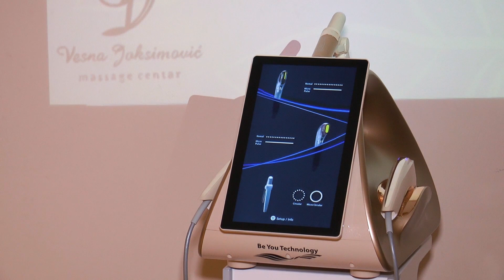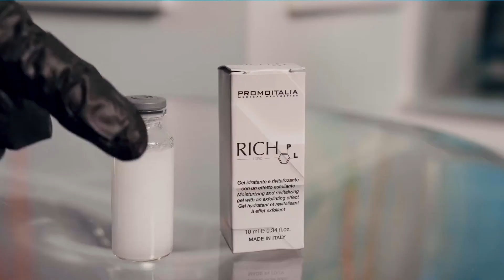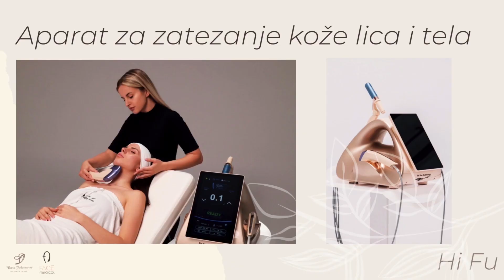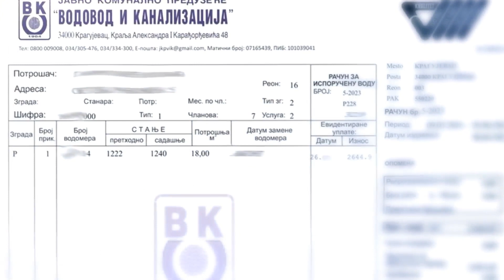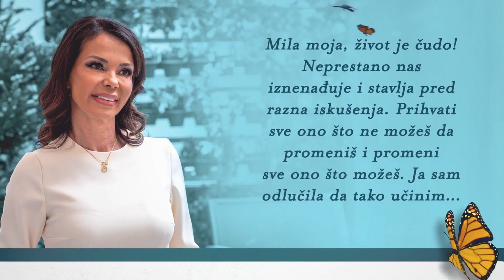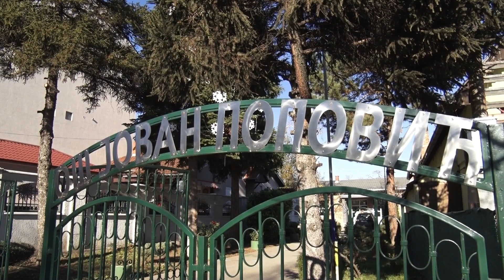Mozaik: Premijera "Zločina i kazne" u Pozorištu za decu i mladeEmisija